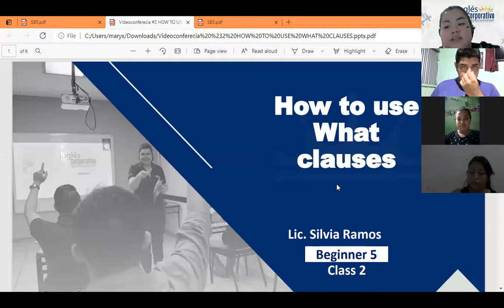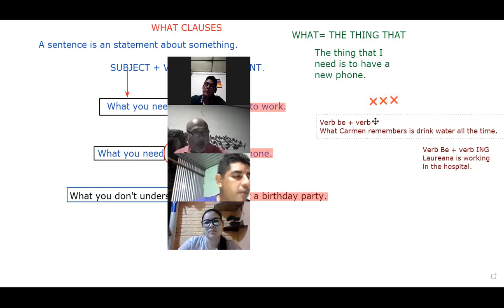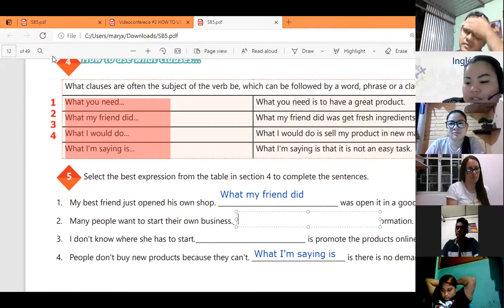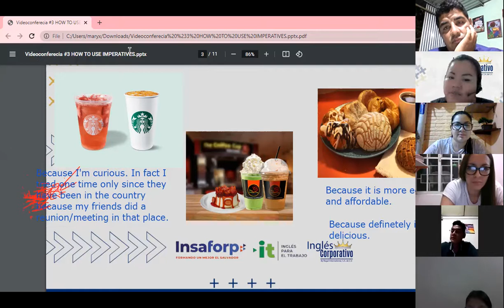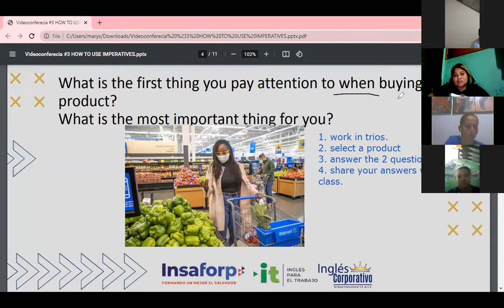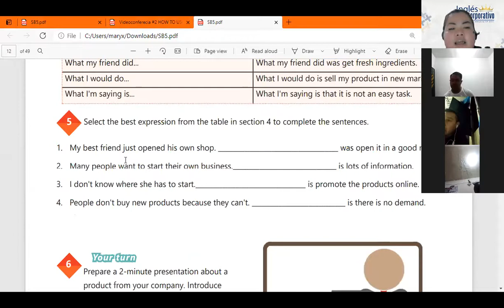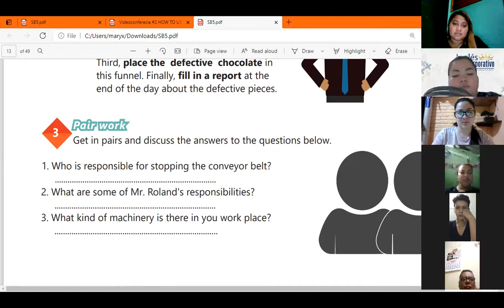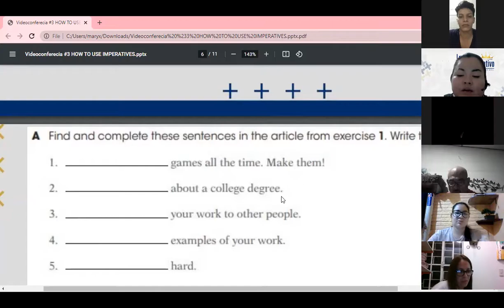Ingles Corporativo-Videoconferecia #3 HOW TO USE IMPERATIVES.pptx